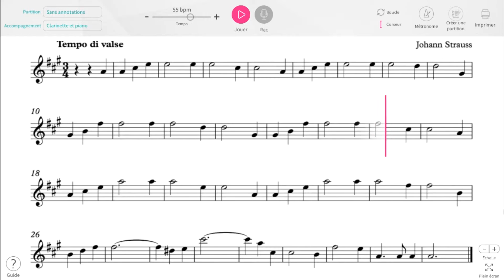Strauss - The Blue Danube for Clarinet and Piano duet